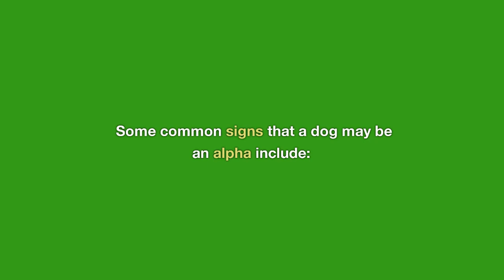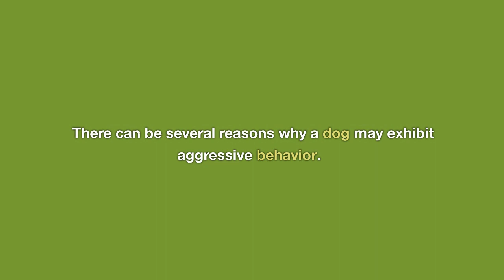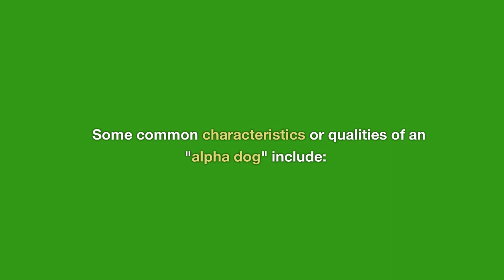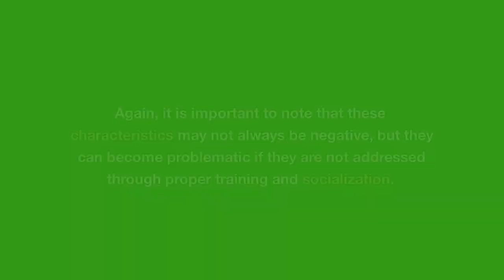Boy is he, AGRRESIVE....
There can be several reasons why a dog may exhibit aggressive behavior. It could be a result of lack of proper socialization or training, a history of abuse or neglect, fear or anxiety, or a medical condition. It is also possible that the dog is responding to certain triggers or situations, such as unfamiliar people or animals, or feeling threatened or territorial.